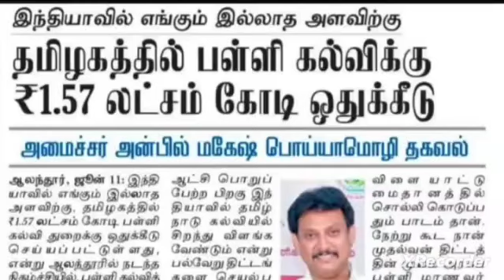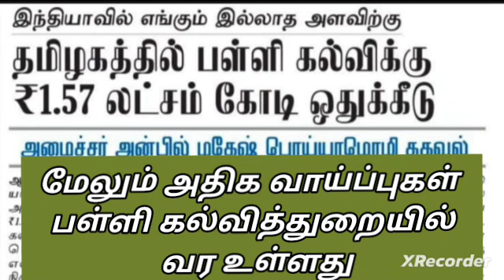இன்னும் பல வாய்ப்புகள் வருகின்றன